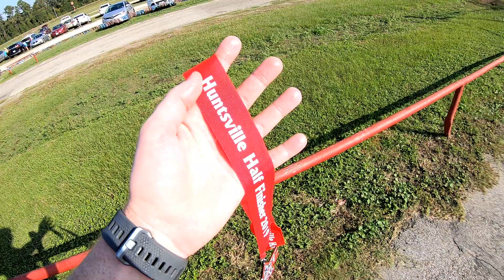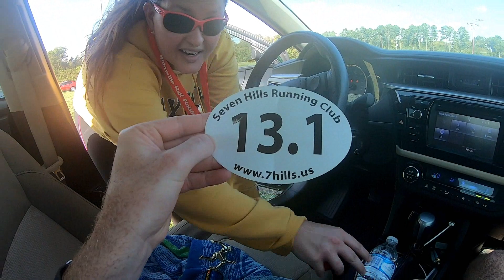Race Report: Huntsville Half 2019